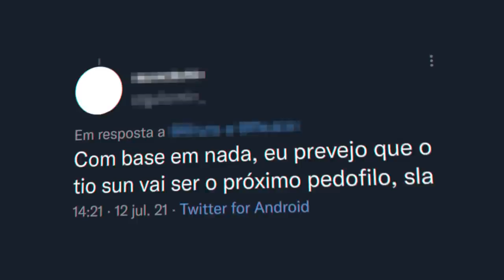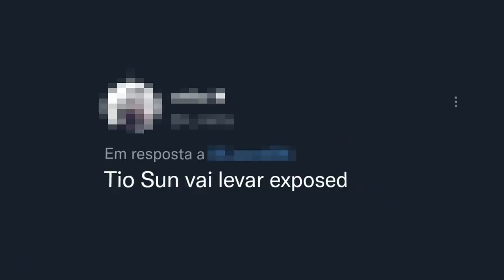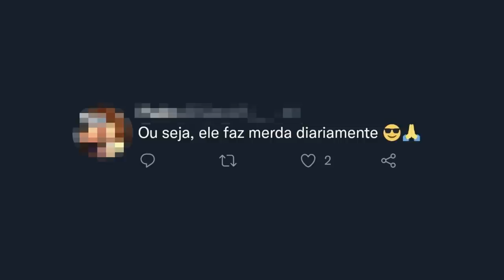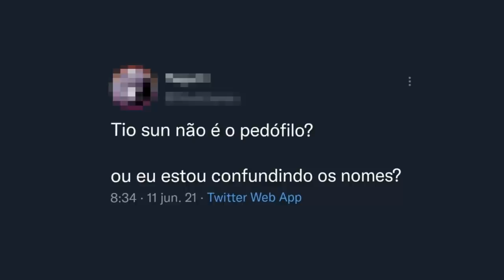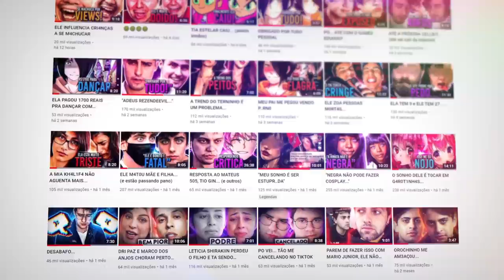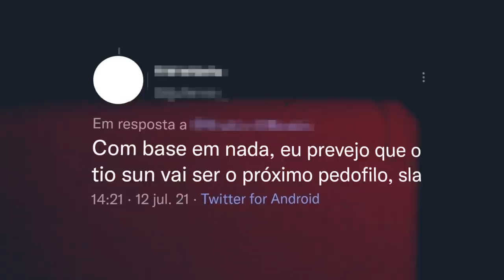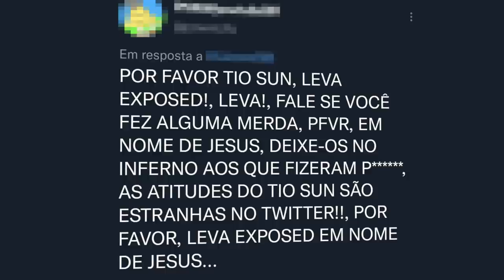ESTÃO FAZENDO M4CUMB4 PRA ME M4T4R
Eu fico realmente muito triste em todos os dias ler e ver coisas desse tipo, e triste em saber que meus familiares tbm veem, porém agradeço por hoje meu psicológico ser forte e não me deixar abalar por isso. porém uma reflexão que fica é:

E se eu não fosse forte psicologicamente? talvez coisas piores poderiam acontecer...

Equipe:
Editor - Tari
Editor Câmera - Bourick
Thumb - Caiko